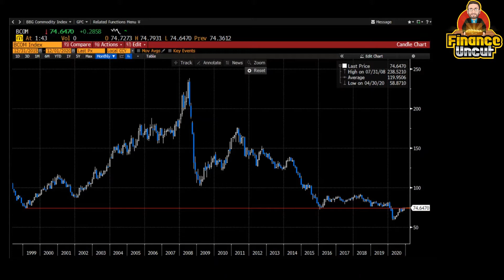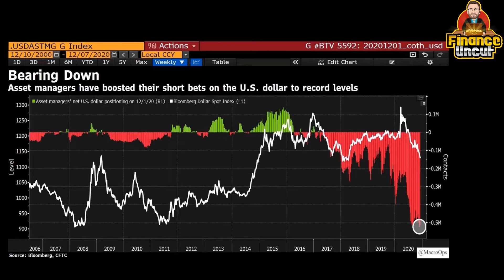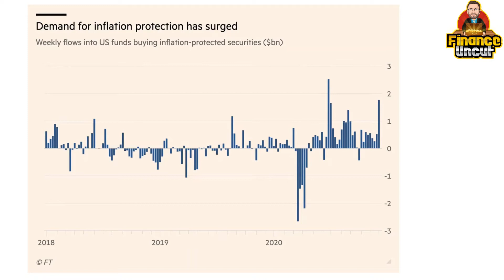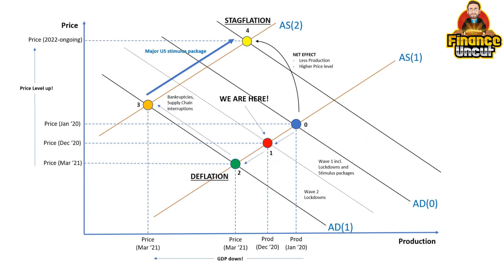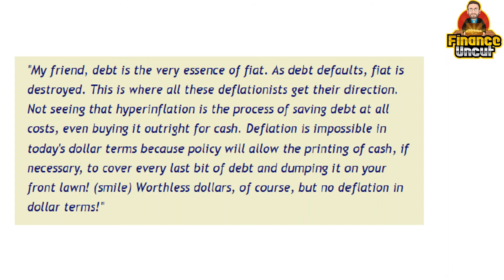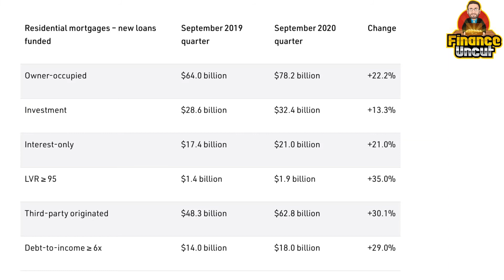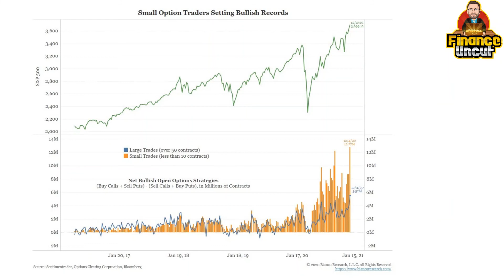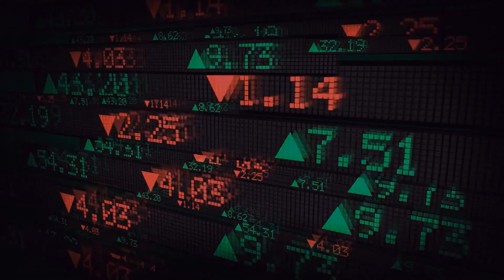My Investment Thesis Part 2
Part 2 of my investment thesis continues on with my macro outlook & I also provide my 2020 stock scorecard.

2020 has been my best average rate of return in the stock market in my career.